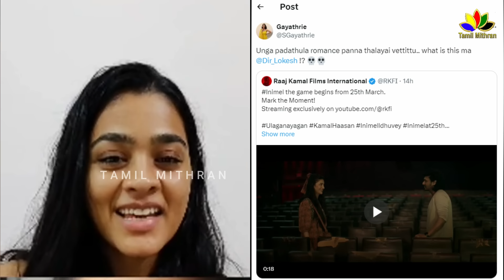Lokesh Kangaraj Shruti Haasan Romance😍- Gayathrie Shankar Angry Reply😠 | Inimel Song - Kamal Haasan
Lokesh Kangaraj Shruti Haasan Romance😍- Gayathrie Shankar Angry Reply😠 | Inimel Song - Kamal Haasan Daughter Shruti haasan Romance with Director Lokesh kangaraj | Vikram Fame gayathri shankar angry reaction